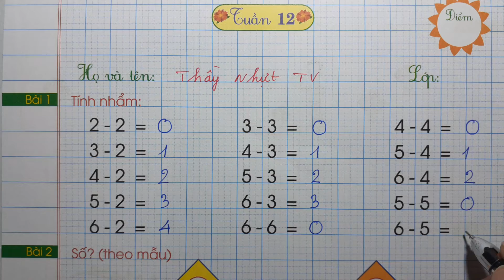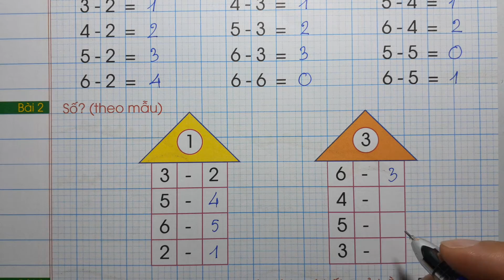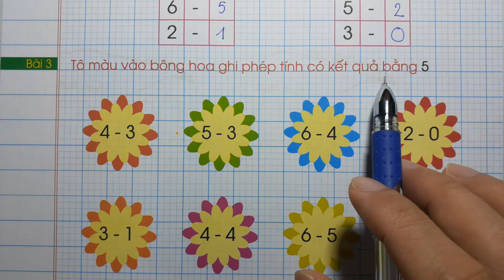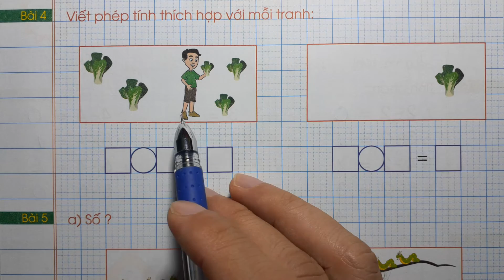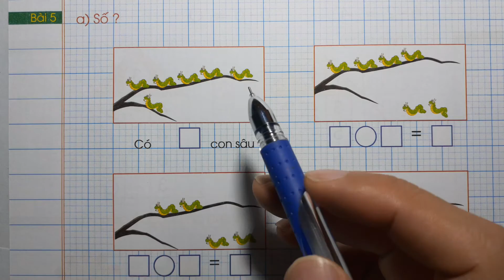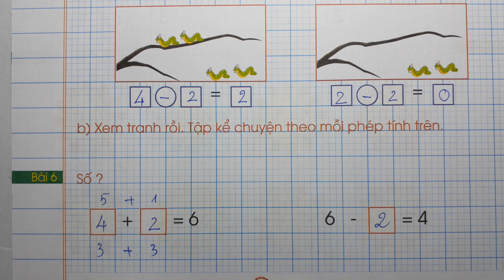PHIẾU BÀI TẬP CUỐI TUẦN MÔN TOÁN LỚP 1 - TUẦN 12 - Thầy Nhựt TV